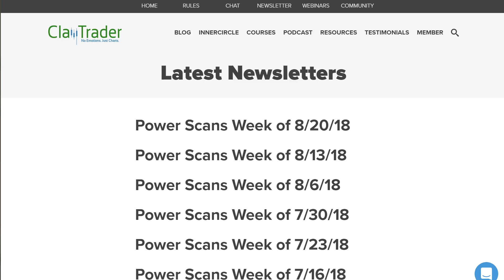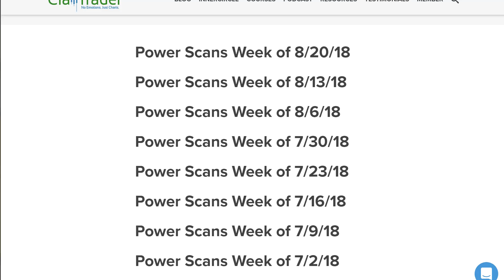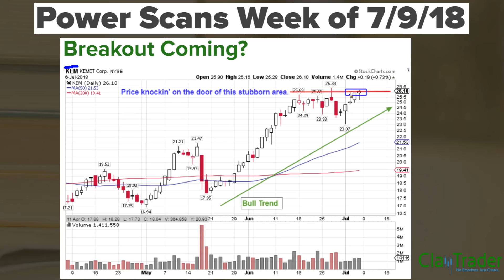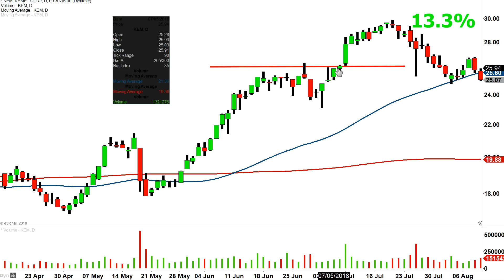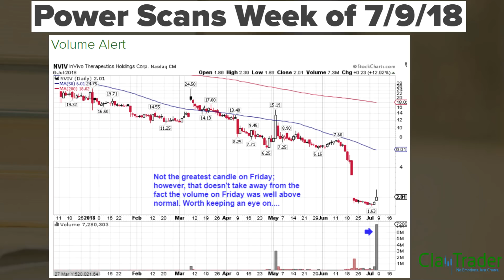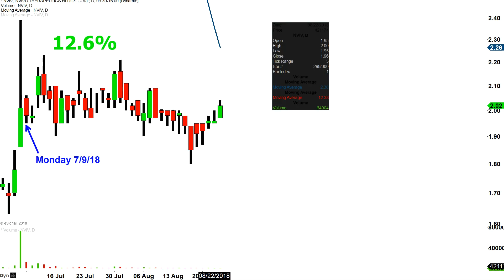Steady Wins on the Week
One of the less talked about parts of my Inner Circle stock subscription service is the weekly email newsletter and technical chart stock scans that I send out weekly. I review some of the past picks I've made in the newsletter and you can see how it all works and what you receive with a subscription to the service.